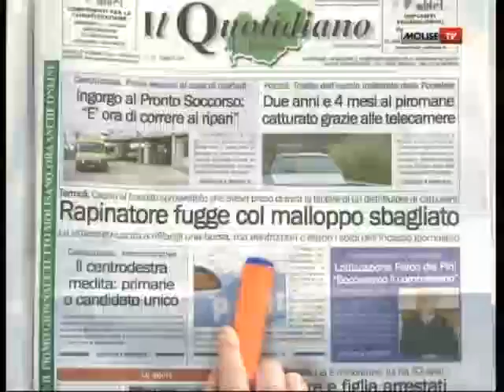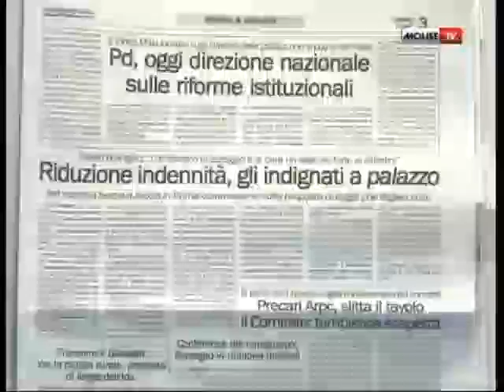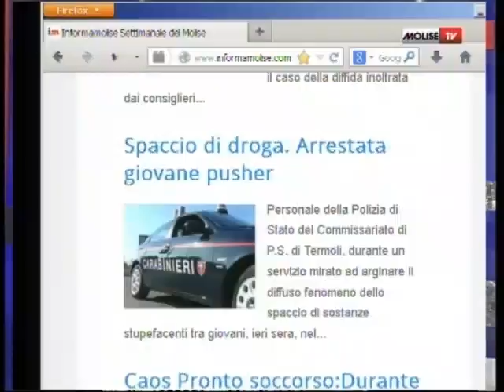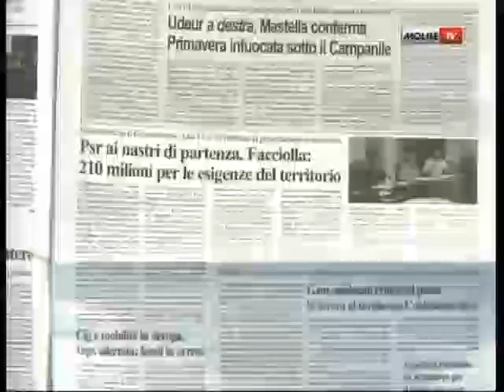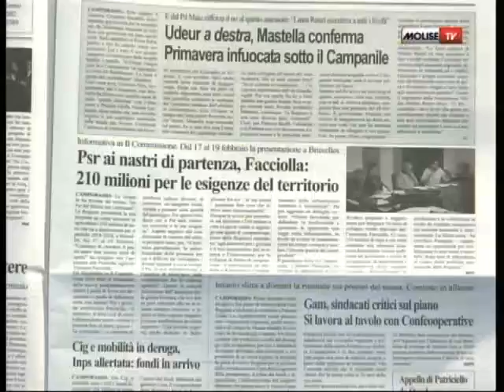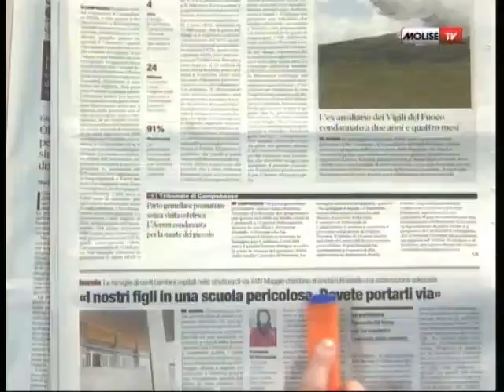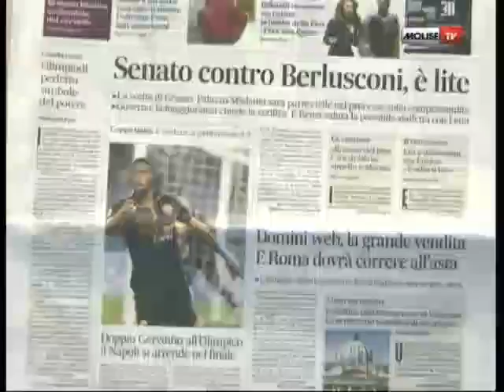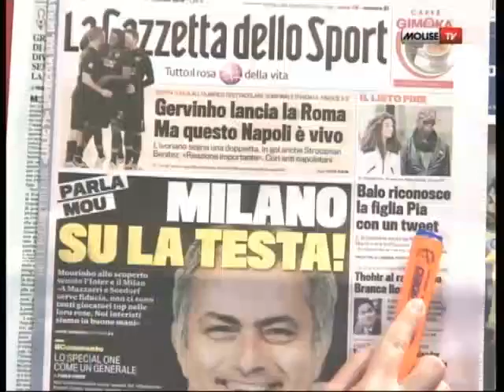RASSEGNA STAMPA 06 02 14